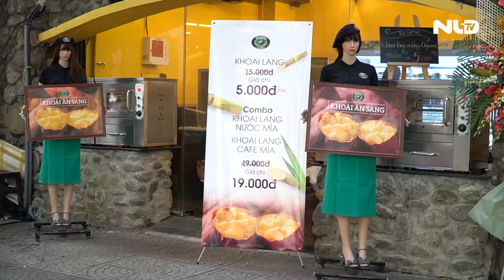Quán cà phê đem 100% lợi nhuận hỗ trợ giáo dục và y tế | NLĐTV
Nếu trót quyến luyến với cà phê, tại sao không đến Regina Coffee (84 Nguyễn Du, quận 1, TP HCM) thử một ly cà phê mía sấy khô độc đáo?

* Thực hiện: Mỹ Uyên - Hải Lê